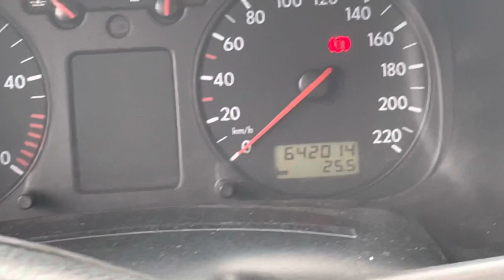VW T4 California Exclusive Hoch/Lang zu verkaufen